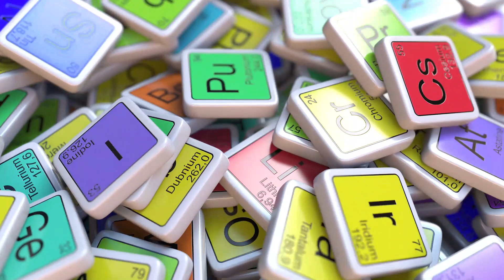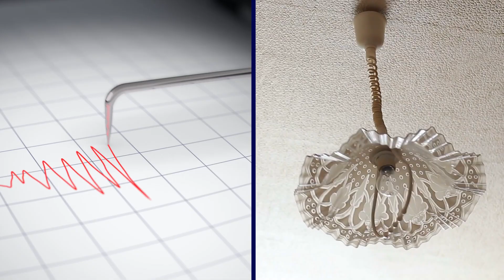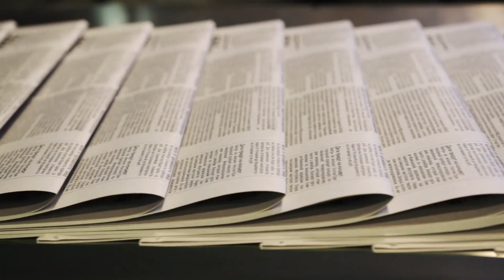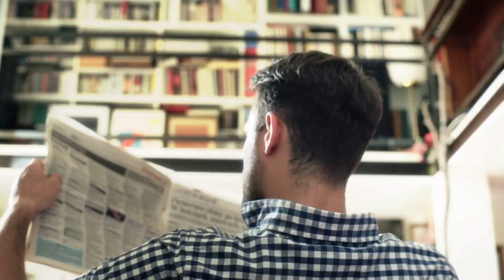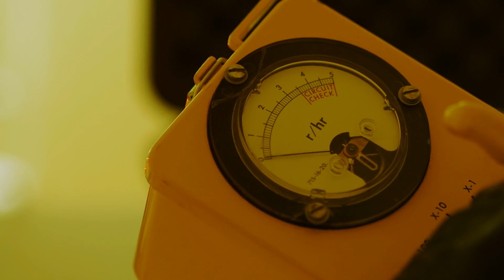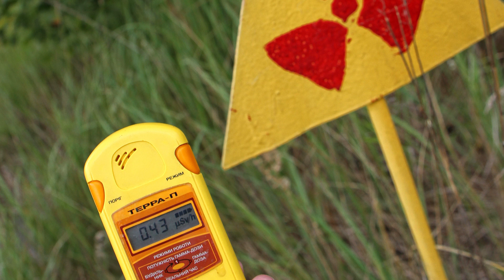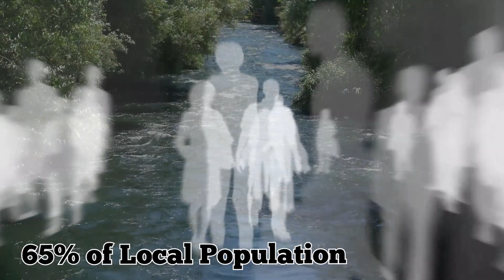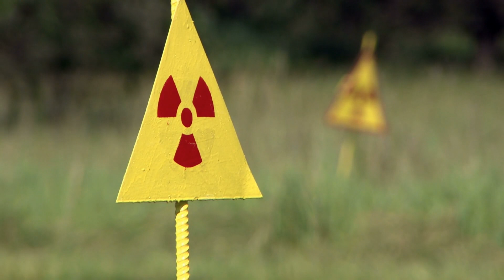Radioactive Time Bombs Discovered & What Are We Doing With Them